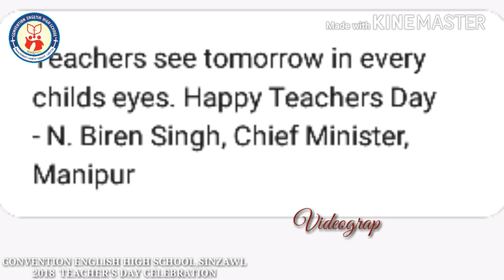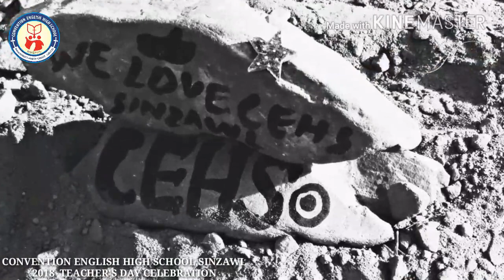CEHS SINZAWL Teacher’s Day 2018 video leh limlak khenkhatte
Hiai official tak a  ki bawl hi kei mah leh Tunung a etkik utna a om khak a leh chih na ziak a ki upload ahi. Kum bangjah joh hiam chiah enkik le lung len huai law mawk di ahih chia mo..